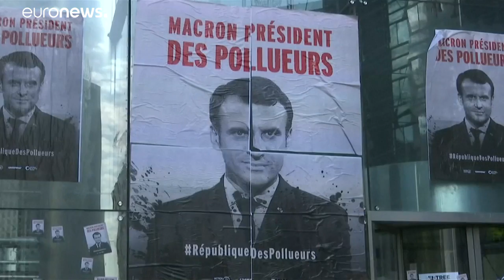شاهد: نشطاء مدافعون عن البيئة يغلقون مداخل شركات طاقة في فرنسا